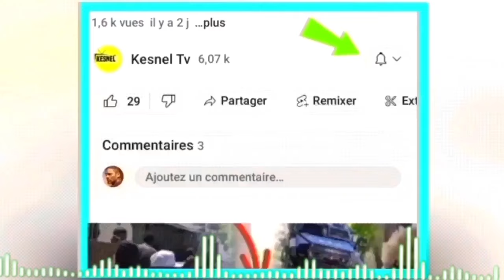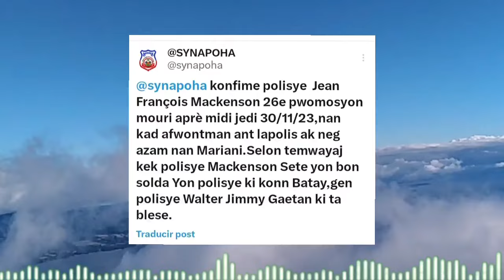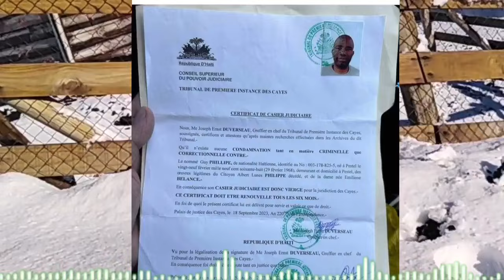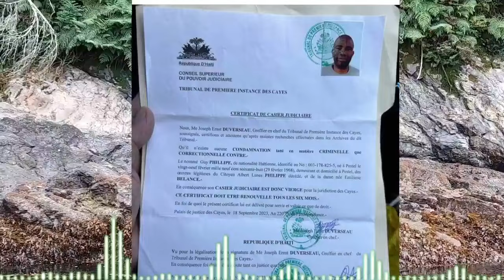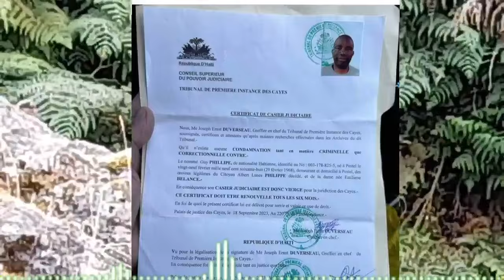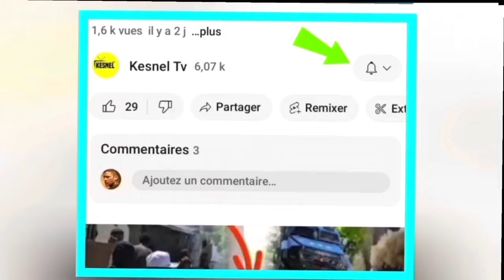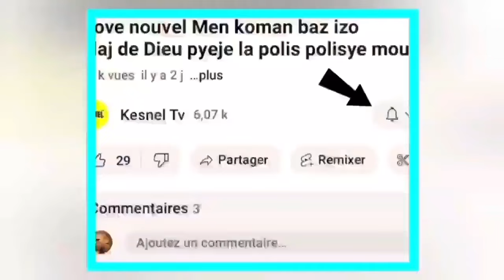Nouvel cho cho 1 dec. 2023 jwet la gate nan dosye guy phillipe peyi pral kraze ak bagay sa dosye cho